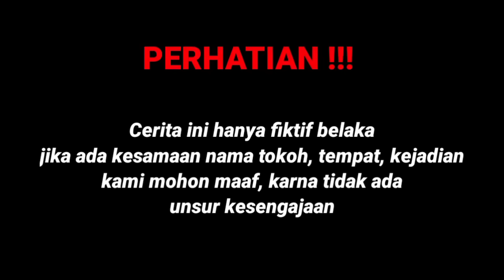PASANGAN BOS PEMILIK PERUSAHAAN MENOLAK ATAS PEMBERIAN JABATAN LEBIH MEMILIH CARI PEKERJAAN SENDIRI